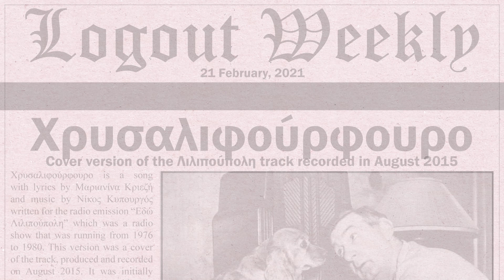Logout - Χρυσαλιφούρφουρο (cover) [Logout Weekly #2]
2nd installment of the Logout weekly series. Every week a recording from the archives or from current demos.

Χρυσαλιφούρφουρο is a song with lyrics by Μαριανίνα Κριεζή and music by Νίκος Κυπουργός written for the radio emission “Εδώ Λιλιπούπολη” which was a radio show that was running from 1976 to 1980. This version was a cover of the track, produced and recorded on August 2015. It was initially uploaded to the lo-gout.tumblr.com sketch blog. Slightly reworked in February 2021 for this Logout Weekly upload.

The cover was used on the theatrical play Απο το μισό στο Ένα by Τριανταφυλλένια Κοσμίδου in September 2016

Cover production & recording: Logout

Would you like to support? Below an easy way to do so :)